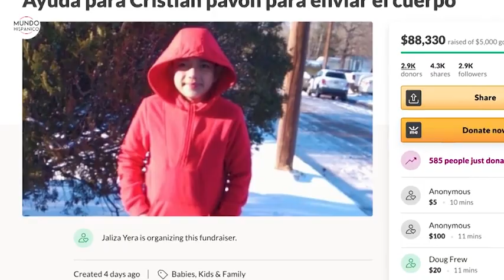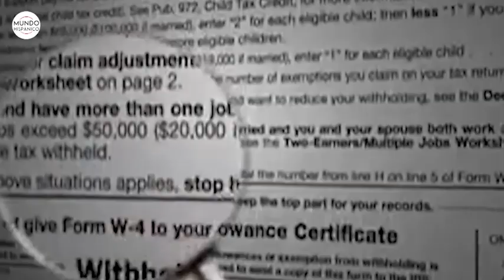No recibirían tercer cheque de ayuda ¿Quiénes y por qué? | Noticias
Existen personas que no recibirían el tercer cheque de ayuda por coronavirus: ¿Quiénes forman parte de ese grupo y por qué?

El cheque de $1,400 dólares continúa avanzando en el Senado. Sin embargo, no todos los estadounidenses recibirán la ayuda federal, ya que esto dependerá básicamente de los ingresos de cada individuo o familia. El objetivo del presidente Biden y de los demócratas es que los fondos lleguen a las personas con más necesidades económicas.

Basado en esta premisa, individuos que ganen más de $100.000 dólares anuales, jefes de familia que ganen más de $150,000 dólares o parejas (declaración conjunta) que ganen más de $200.000 dólares no recibirán ningún cheque. Ese sería el límite establecido para recibir algún tipo de ayuda federal.